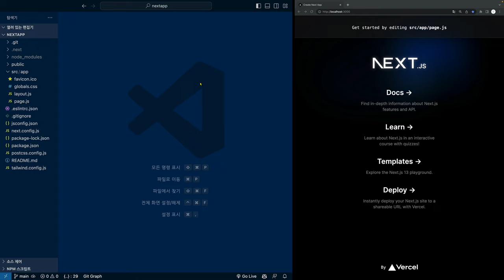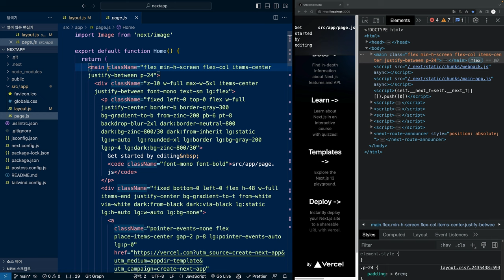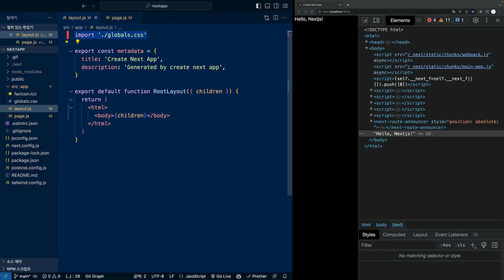Next.js 13 - 2. 샘플앱 세탁